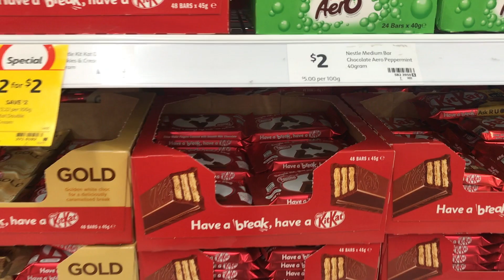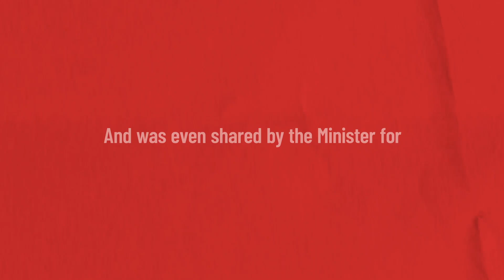KitKat - Give The Plant a Break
Client: KitKat (Nestlé Confectionery)
Agency: Wunderman Thompson, Sydney (Now VML)

Description: We redesigned the iconic recycling logo to encourage people to 'give the planet a break', a truly cyclical campaign.